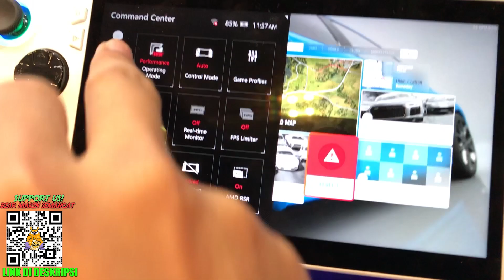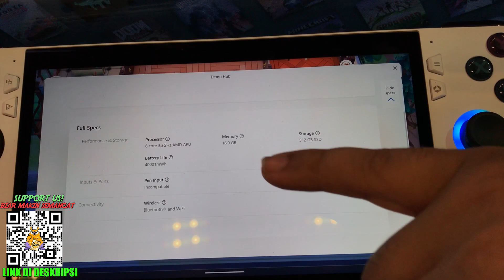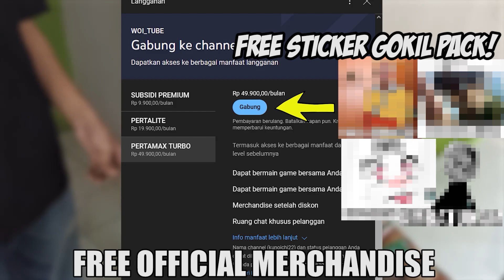ASUS ROG ALLY CONSOLLE PC | INDOCOMTECH 2023 ICE BSD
Berasa Mahalnya

00:00 Pegang2 Rog Ally
00:09 Photo Mode
01:08 Test Drive
02:28 Command Center
03:19 Test Game 2
04:08 Outro